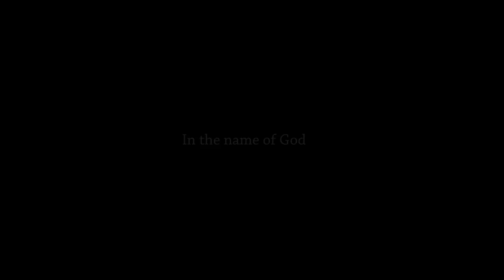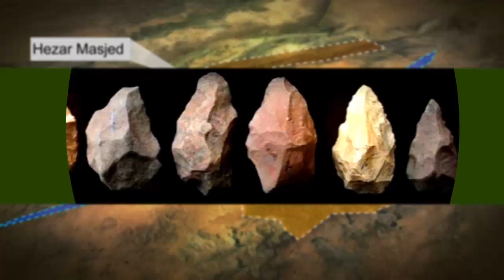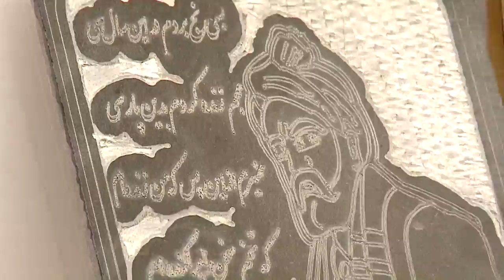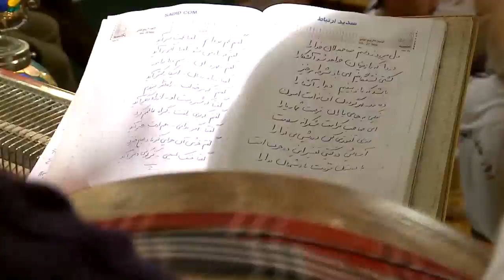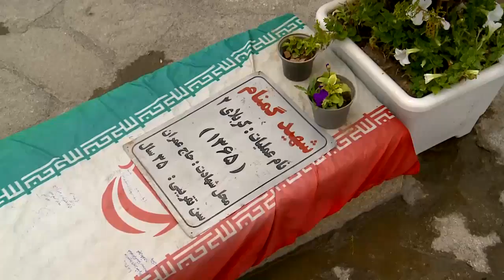Mashhad: The City of Heaven (2015)